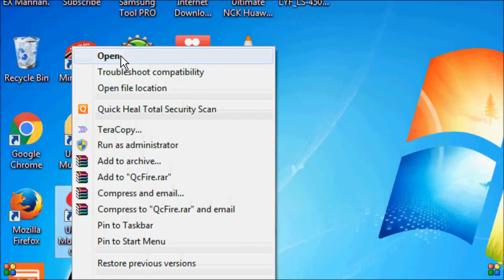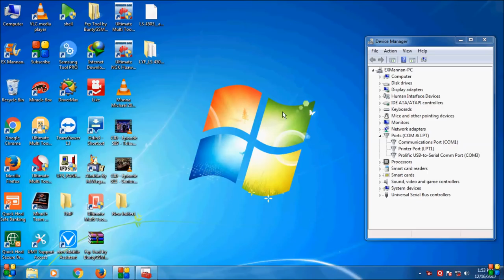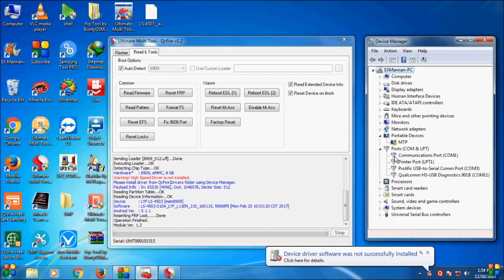how to/google bypass/oppo/a57/Qualcomm Device/100%/unlock by/umt dongle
how to google bypass oppo a57   Qualcomm Snapdragon Device  100% unlock  by umt dongle